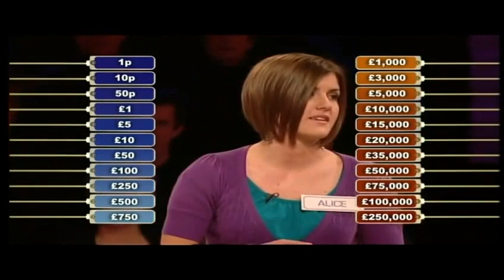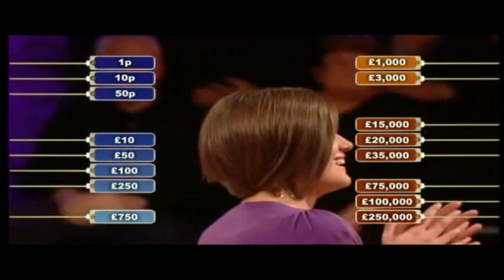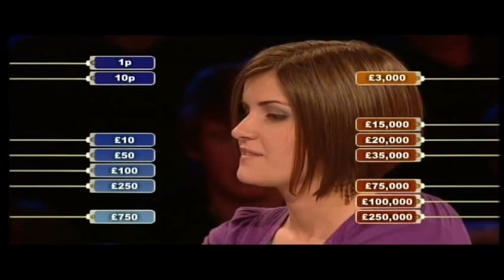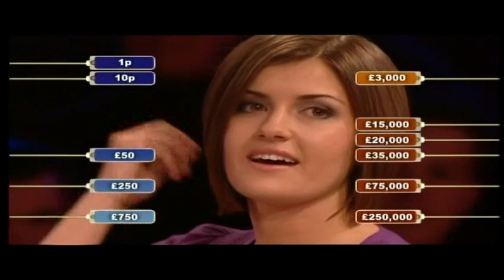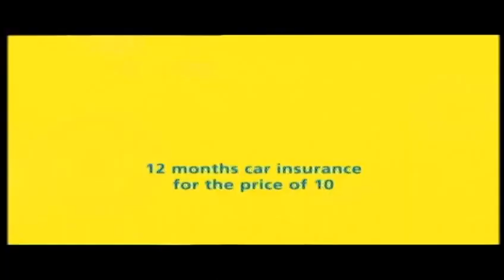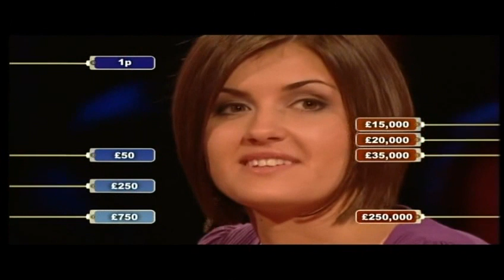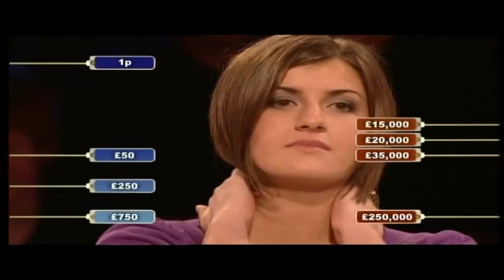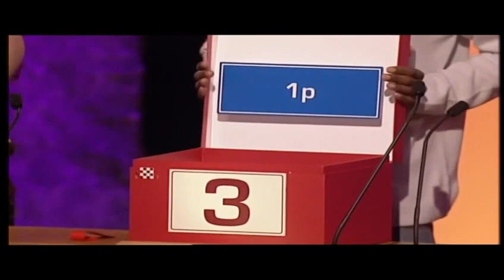Deal or No Deal UK - Thursday 12th March 2009 #983 (Hall of Fame)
Broadcast repeated on Friday 14th August 2009.